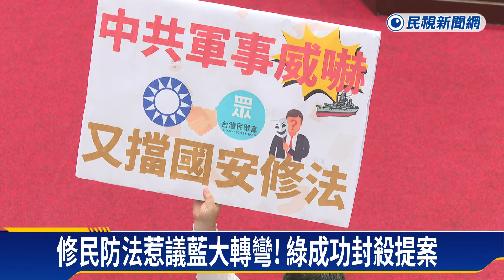修民防法惹議藍大轉彎！ 綠成功封殺提案－民視新聞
【民視即時新聞】總統賴清德成立全社會防衛韌性委員會，要充實40萬可恃民力。但國民黨立委徐巧芯卻反其道而行，提出"民防法"修正草案，要將"支援軍事任務"、以及"學生"等字眼通通拿掉，遭外界質疑是要解除台灣武裝的前奏。爭議爆發後，立法院院會今天（25日）上午處理"民防法"修法提案，國民黨自家人都沒挺，最後綠營順利退回相關提案。